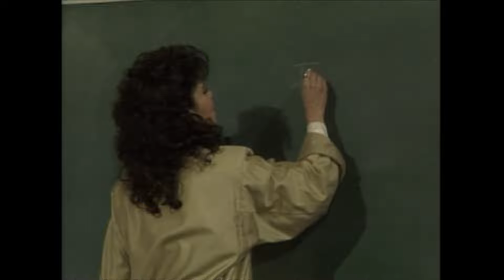Quinceañera capítulo 42: Ensayos para el baile | tlnovelas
Solo por Tlnovelas o en Vix Maricruz empieza a tomar clases de baile para su fiesta de quince años. Estela quiere dejar a Roberto, pues no se siente valorada.

Maricruz una chica de una familia humilde y Beatriz una joven de una familia adinerada son grandes amigas, y ambas están a punto de convertirse en quinceañeras dejando atrás la niñez.